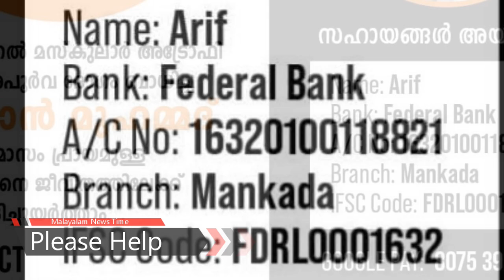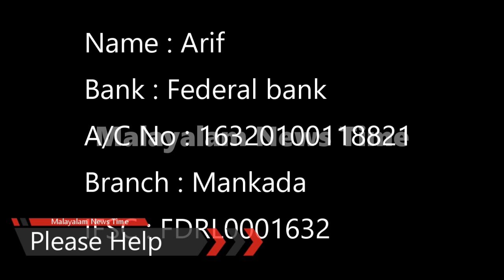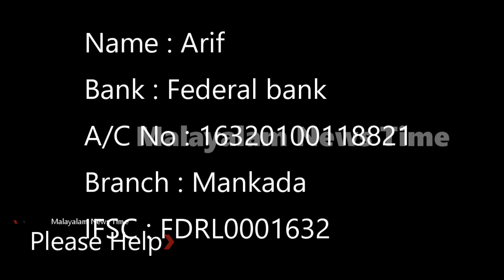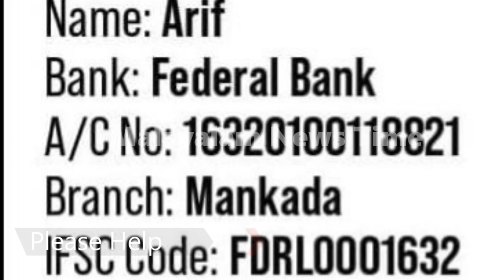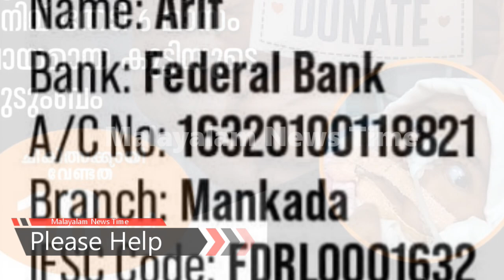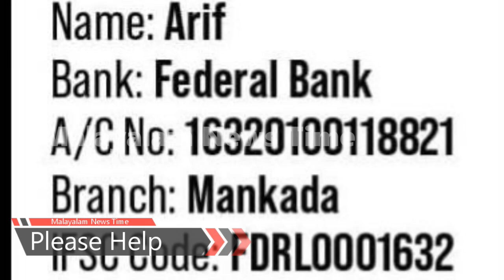5 മാസം ഉള്ള കുഞ്ഞ് ഇമ്രാൻ ഇതുവരെ പുറംലോകം കണ്ടിട്ടില്ല - ആശുപത്രിയിൽ വെന്റിലേറ്ററിൽ ഉള്ള ജീവിതം